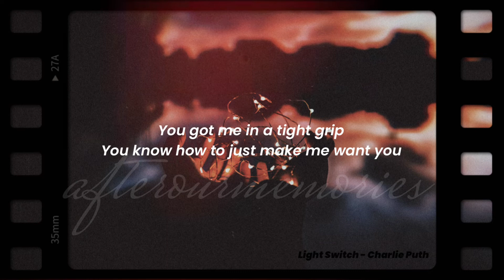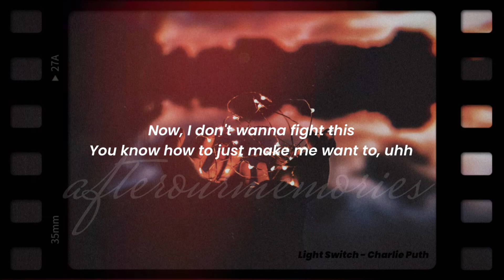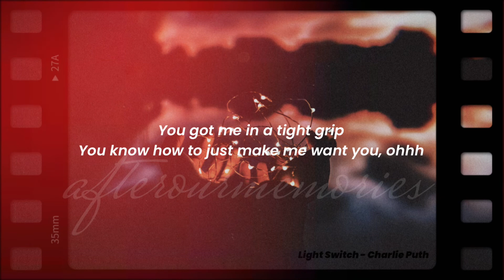Charlie Puth - Light Switch - TikTok Performance Live (lyrics) | afterourmemories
much obliged!